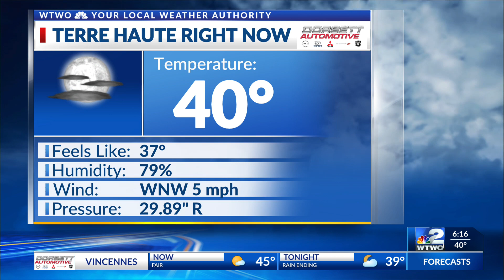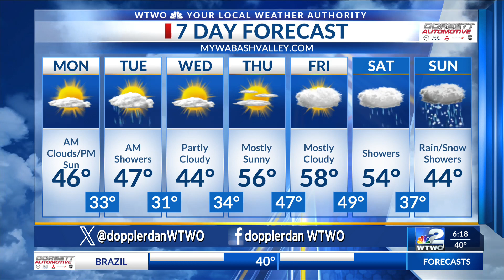WTWO News Weekend Edition